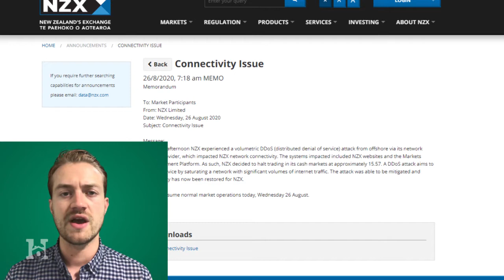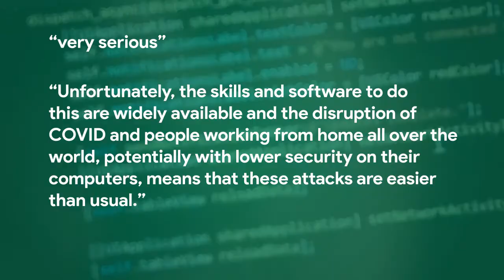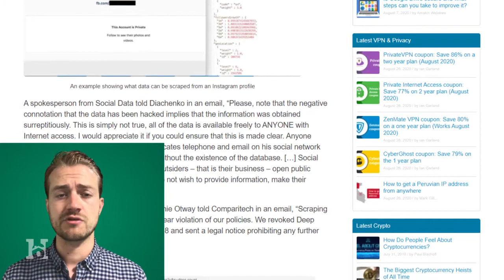New Zealand Exchange Downed & Social Media Database Exposed - Infosec Round-Up Aug 28th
Welcome to the Hut Six Infosec Round-Up.

If you are interested in finding out more about Hut Six’s information security awareness training, head straight